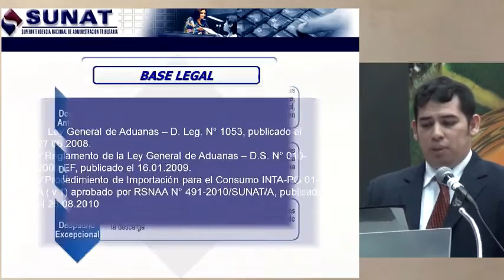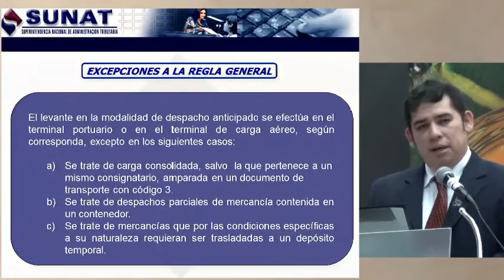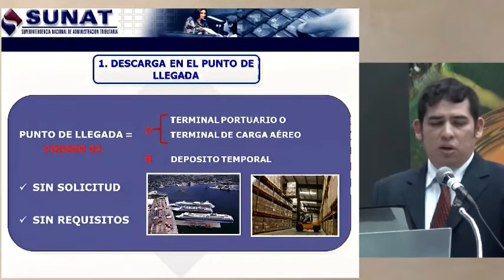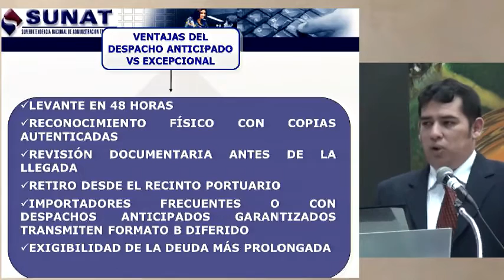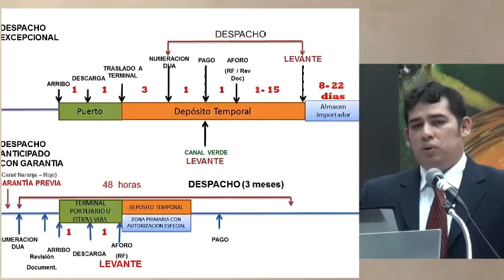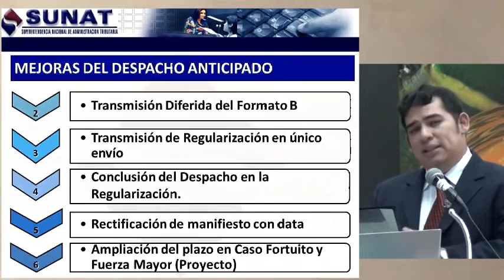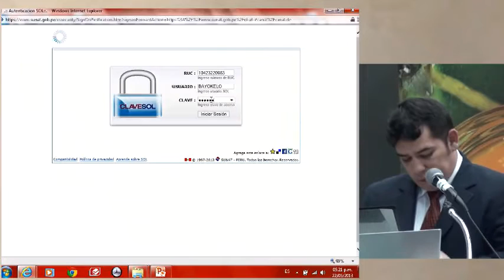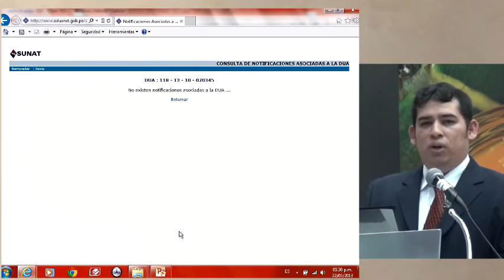Despacho anticipado de exportación [22 de mayo de 2013]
Ponencia del Seminario Miércoles del Exportador PromPerú:
"Despacho anticipado de exportación"

CHONATE OLAZABAL, César
SUNAT